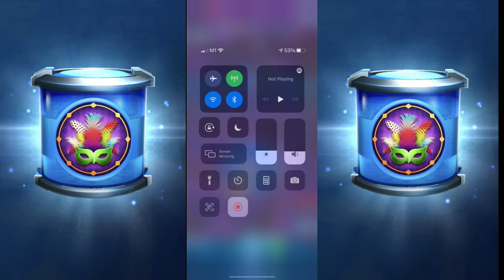COSTUMED STRIKE - JURASSIC WORLD ALIVE